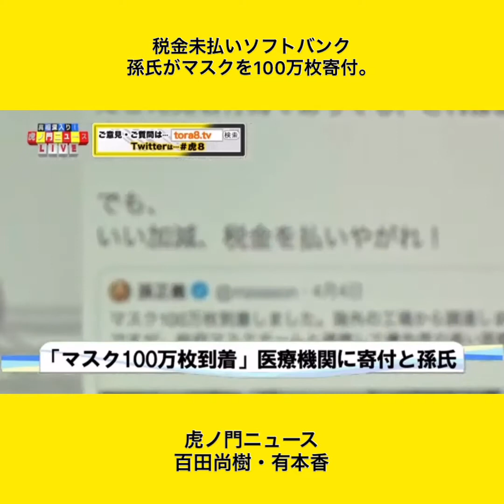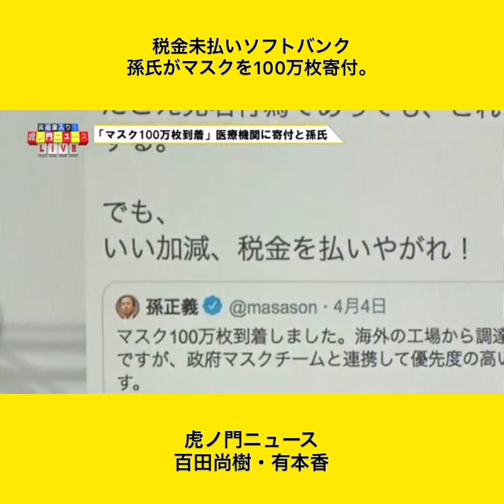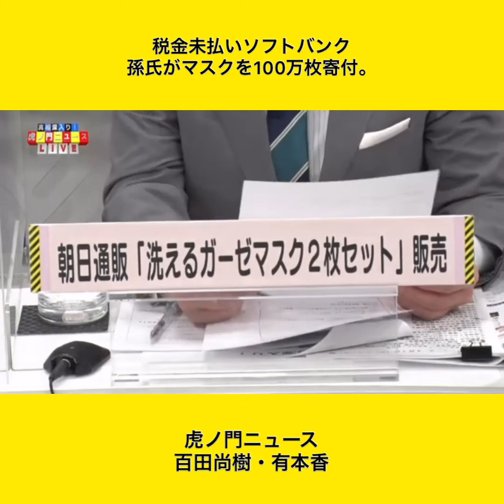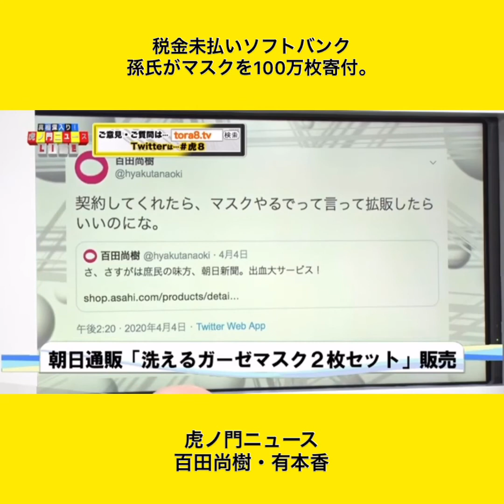税金未払いソフトバンク 孫氏がマスクを100万枚寄付。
百田尚樹・有本香
税金未払いソフトバンク
孫氏がマスクを100万枚寄付。